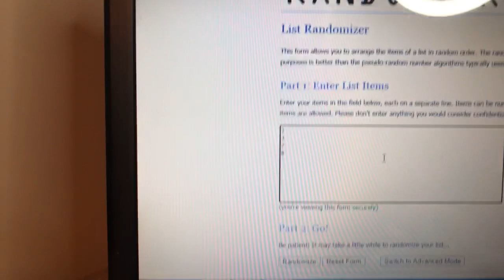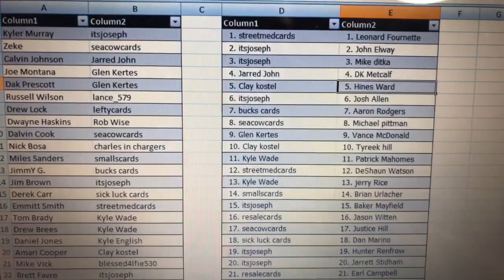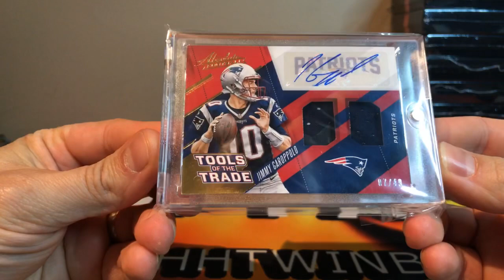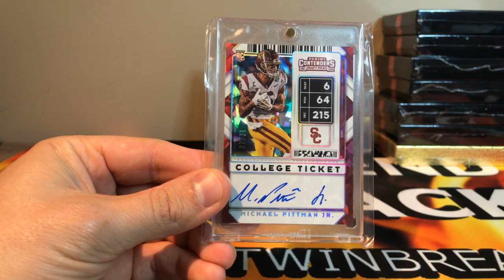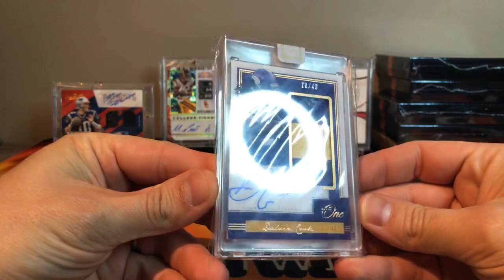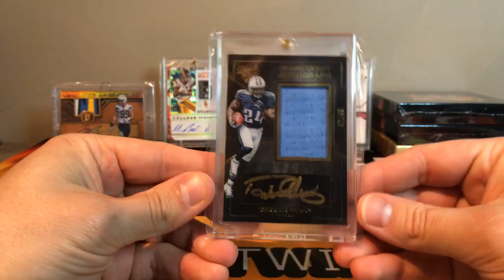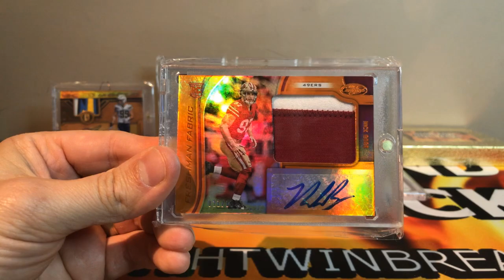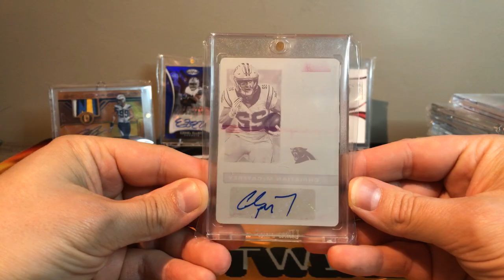Case #7 📦 Case Breakers Series 6 - Player Breaks HHTWINBREAKS.com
HOW CASE BREAKERS PREMIUM HOT PACKS (Player Breaks) WORK:

- $60 Allows you to Choose 1 player from the checklist of 69 and you will also receive 2 Random Players from the unpicked list before the Break. 23 Total Spots Per Break.
-There were 100 Hot Packs Made, all 69 Players are represented across the 100, some Players Once some up to 3 times.
-From this 100: 10 Cases of 10 Hot Packs were made. Each Case Break is for 10 Hot Packs
-When we Rip Live: If your picked or random player is pulled it is your card.
SEARCH FOR GOLD:
Each case contains 1 Gold Pack.  Whoever Gets the Player in the Gold Pack also Gets 1 Entry into the Sell Out Bonus.  (1:10 Chance at Winning The Big Bonus)